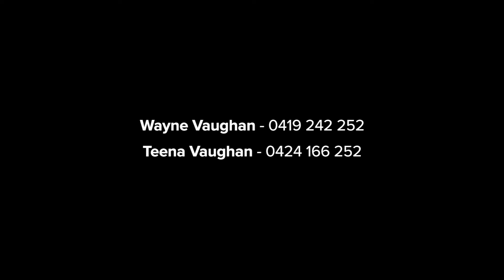West Ryde, 27 Farnell Street Social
27 Farnell Street West Ryde NSW

Marketed by:
(M) McGrath Epping
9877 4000